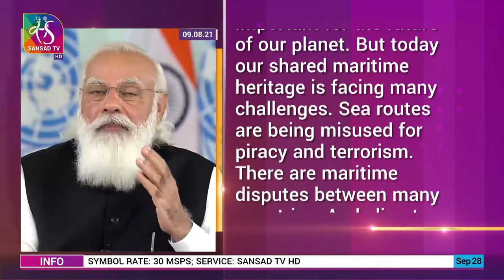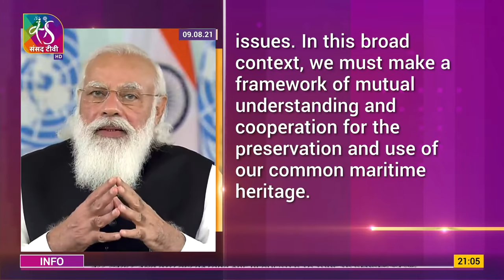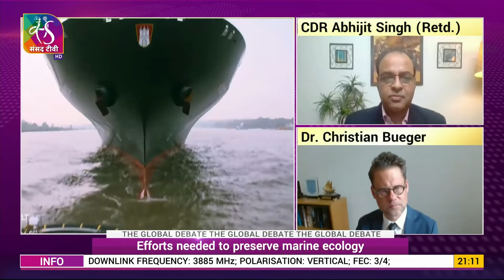The Global Debate | Maritime Security: A Global Challenge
The United Nations Security Council (UNSC) adopted the first-ever presidential statement on maritime security last month after Indian Prime Minister Narendra Modi chaired a virtual open debate focused on global cooperation for maritime security. Noting the threats to maritime safety and security, India upon the members to consider implementing the 2000 UN Convention against Transnational Organized Crime. Watch a detailed analysis with experts on the various maritime threats, its growing significance in global affairs along with  the multiple challenges.

Guests:
1- Professor Christian Bueger, University of Copenhagen,
2- Cdr Abhijit Singh, Head of Maritime Initiative, ORF
3- John Bradford, Senior Fellow, Maritime Security Programme, RSIS, Singapore

Producer & Anchor: Teena Jha

Co-producer: Vibhor Shrivastava